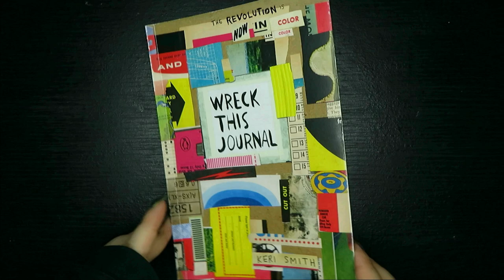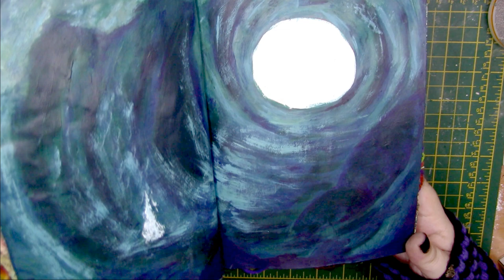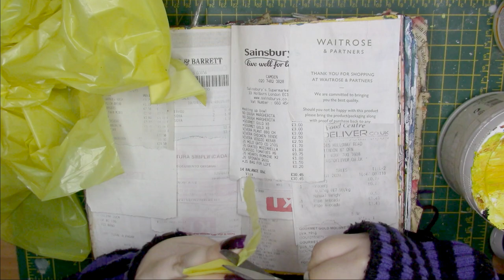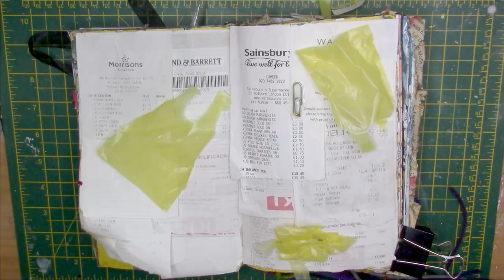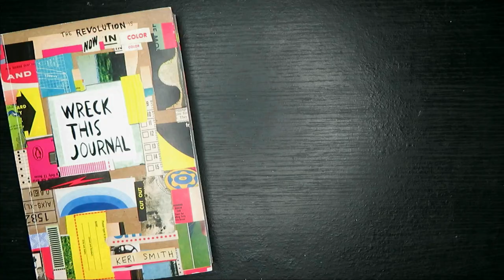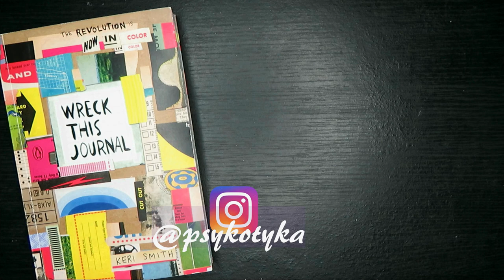Wreck this journal pages 66 to 70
Wreck This Journal by Keri Smith. The revolution now in color!

Prompts:

00:00  -66: hide a secret message in this book.
02:42  -67: colour outside lines.
03:52  -68: a place for you grocery lists.
06:52  -69: smush something colourful onto this page.
07:57  -70: roll a dice to find out what colour this page will be.